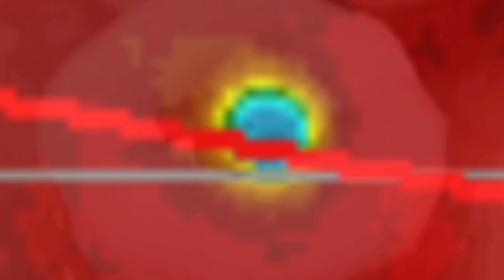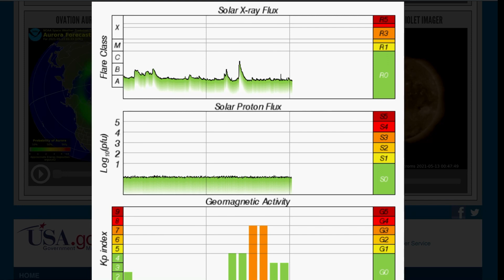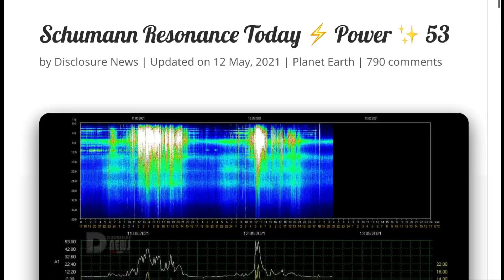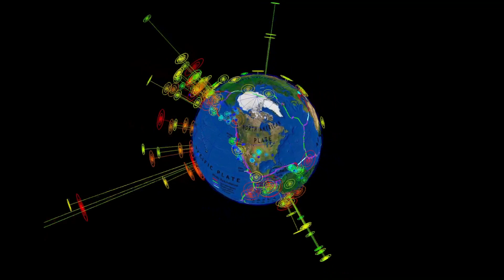BOOM! Yet ANOTHER Solar Flare! / Canada Lingering Winter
May 12, 2021
BOOM! Yet ANOTHER Solar Flare! / Canada Lingering Winter / Space Weather Today
5 Day not so normal World Weather forecast Plus a look at spaceweather for today.
The Morning D.E.W. Store